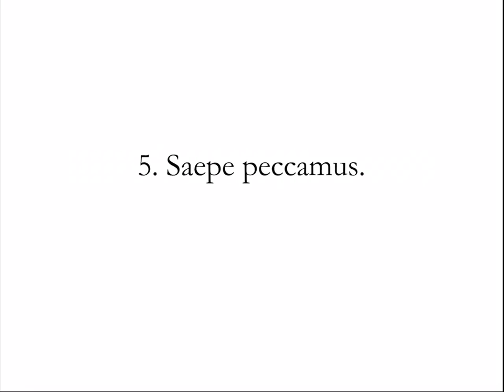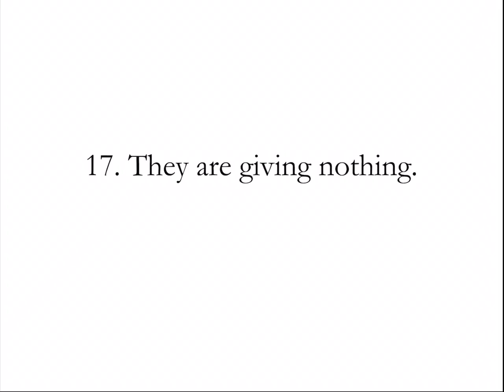Sentence Pronunciation Chp 01